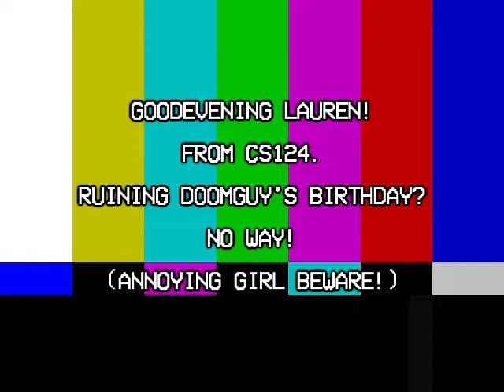Doomguy's 21st Preview but Doomguy is Chilean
Made by CS124